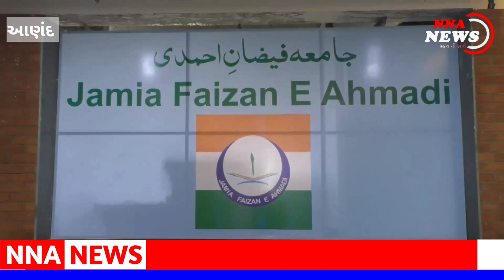ANAND : નાપાડ વાટા ગામે અઝાદીના અમુત મહોત્સવના ઉજવણીના ભાગરૂપે વૃક્ષા રોપણનો કાર્યક્રમ યોજાયો